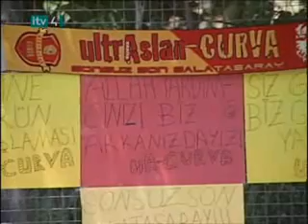Fenerbahce - Galatasaray 2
Fenerbahce - Galatasaray Rivalry